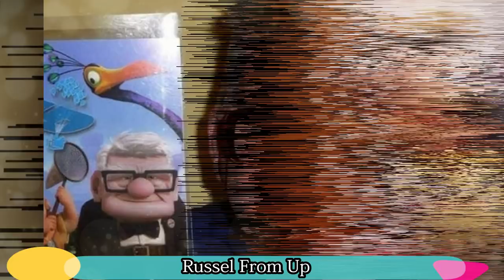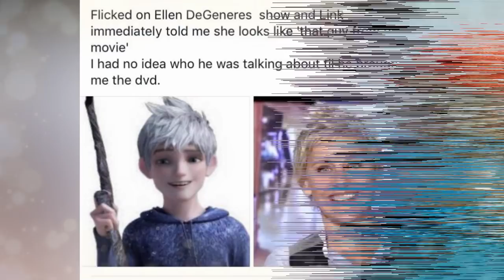80+ People Who Look Exactly Like Cartoon Characters - Now You See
80+ People Who Look Exactly Like Cartoon Characters - Now You See